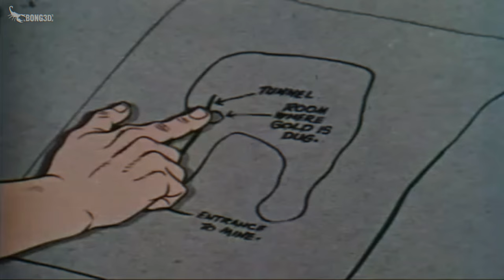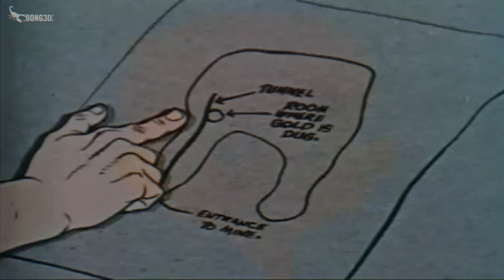Clutch Cargo 👨 | The vanishing gold (1959-60) (Esp. Auto Subs)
De camino a casa desde un escondite en la montaña, Clutch se encuentra con un minero cuyo oro está desapareciendo.